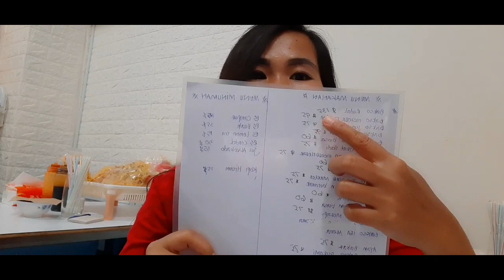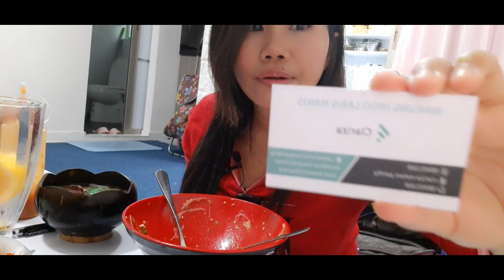Review bakso granat jumbo seberat 2 kg enak bikin ketagihan#baksoviral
hai di vlog.kali ini aku mereview baso granat jumbo seberat 2 kg diw atung laris manis mongkok hongkong..enake polllll bikin ketagihan
selain bakso warung ini juga menyediakan berbagai macam menu klo kalian mau ke sini silahkan di hubungi dulu yang punya warung
happy watching gaesss